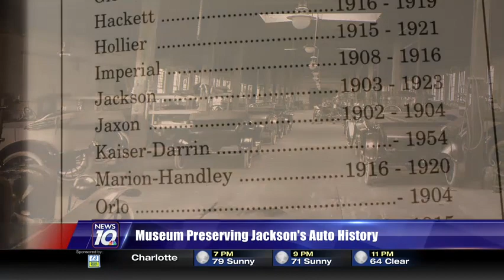Hackett Auto Museum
Forgotten History of Mid Michigans Automotive Industry